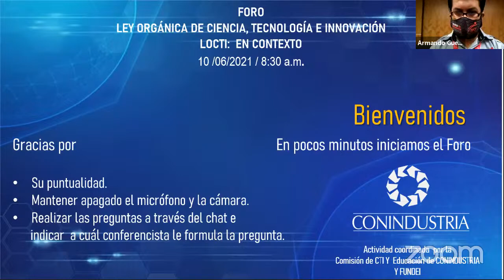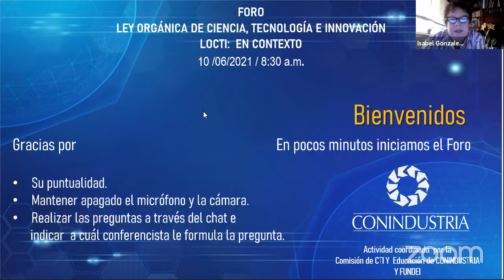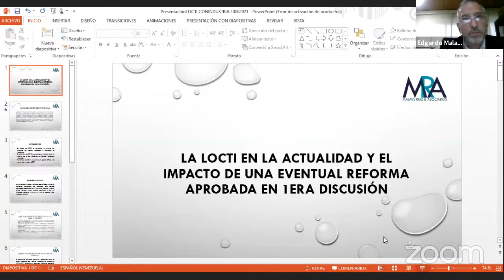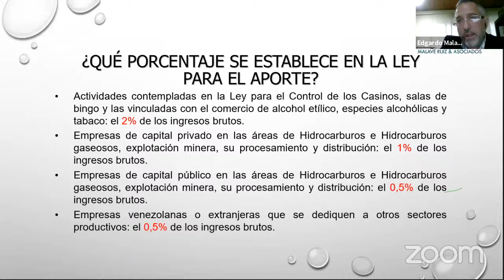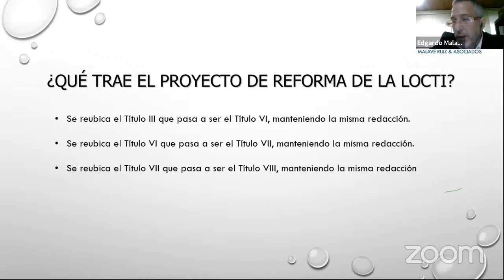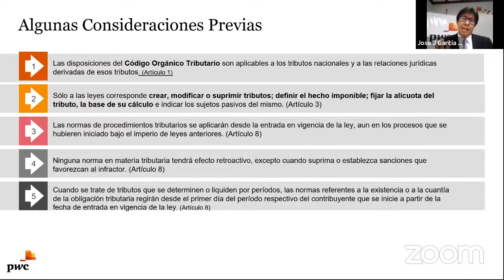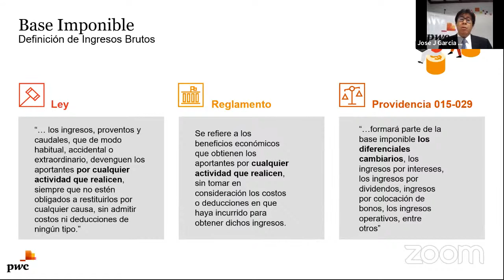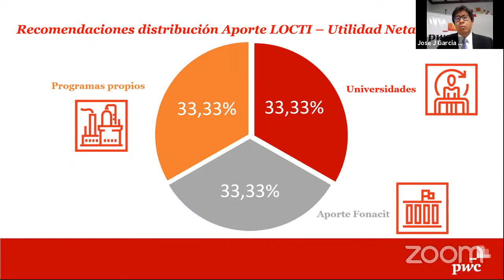Foro: Ley Orgánica de Ciencia, Tecnología e Innovación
Organizado por Conindustria con el apoyo de Fundei y PWC